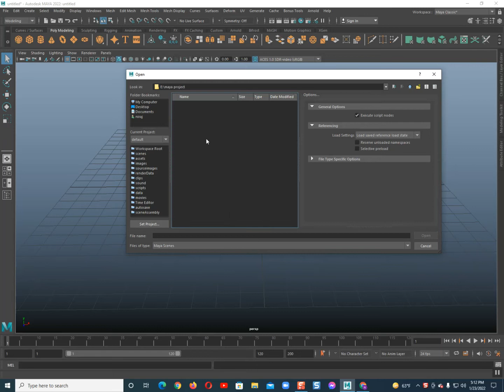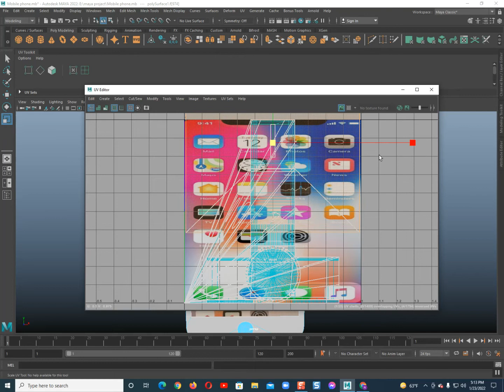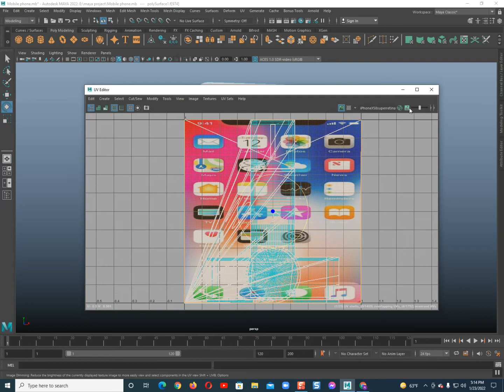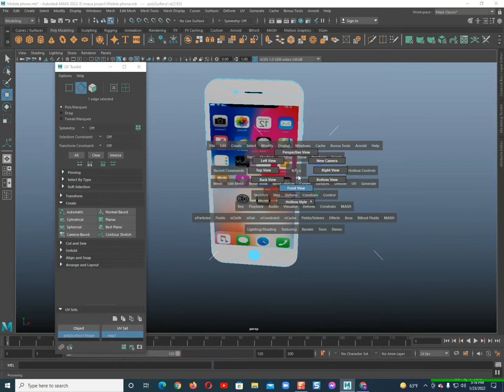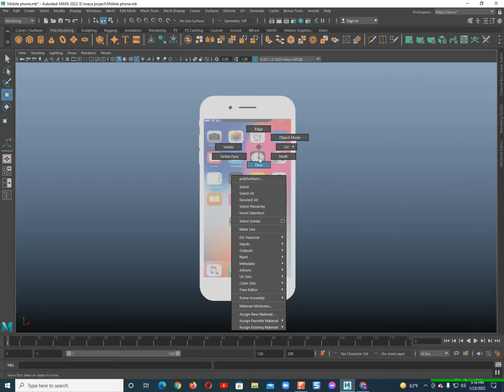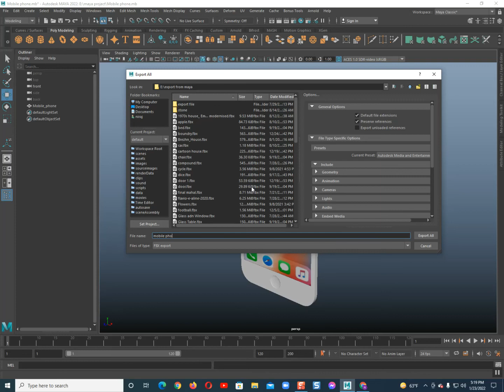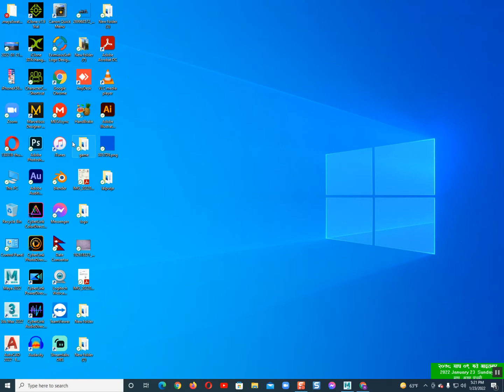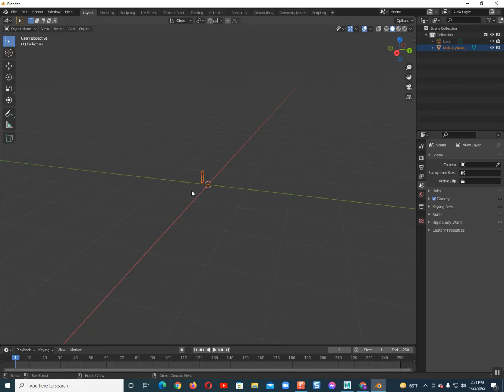सिप सिकौ गुलाम हैन मालिक बनौ How to solve texture Problem in Maya 2022